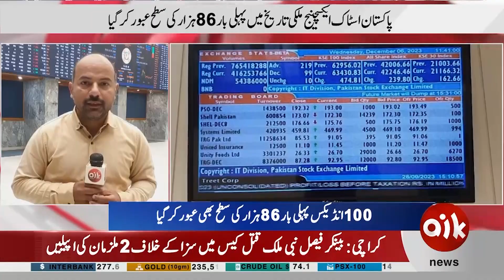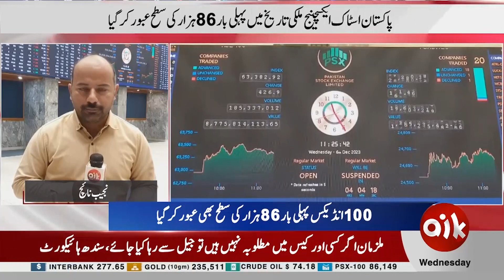Pakistan Stock Exchange Sets New Record | Good News for Pak Economy | Breaking News | Aik News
1) Direct Line
2) Breaking Barriers with Malick